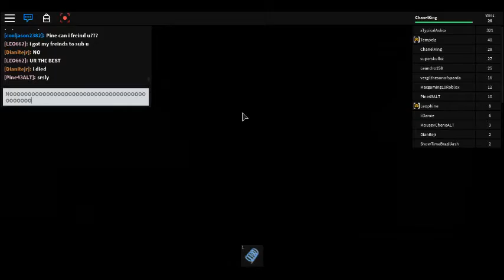PLAYING FLOOD ESCAPE (ft MousieCheerie & Templez)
I had the oppurtuntiy so play (Winter) Flood Escape with my favorite YouTubers MousieCheerie and Templez!!! There YouTube is..